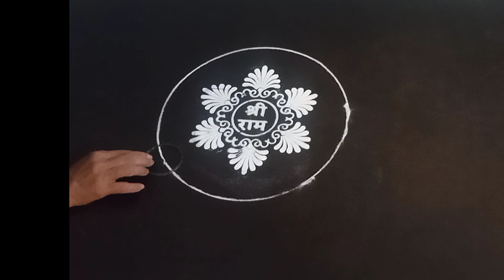जय श्री राम रांगोळी डिझाईन 22/01/2024 🚩🚩 rammandir ramji #rangoli